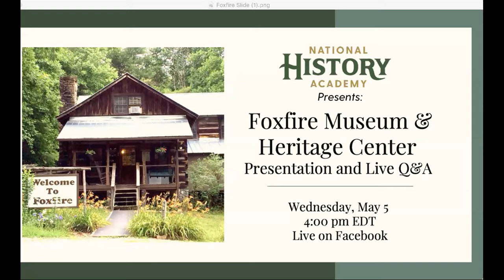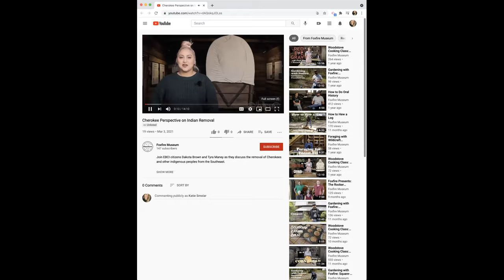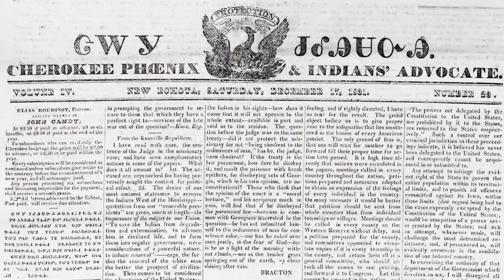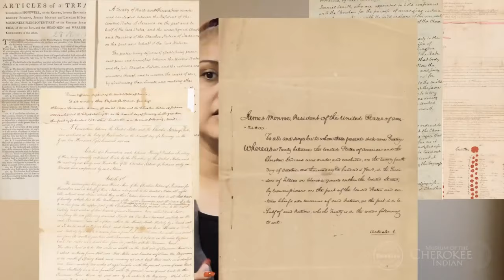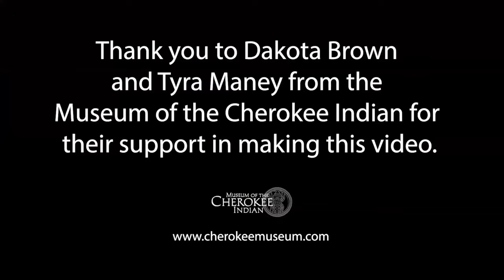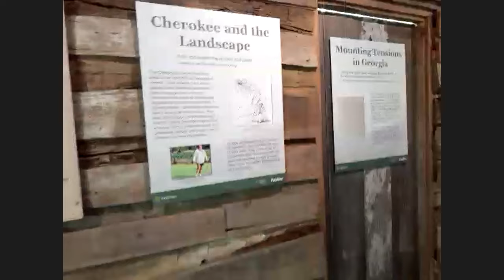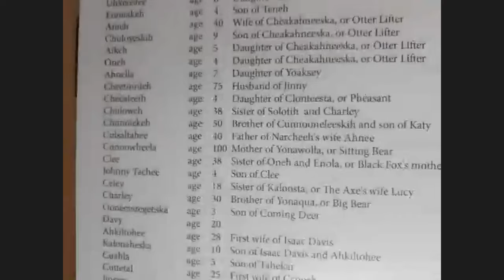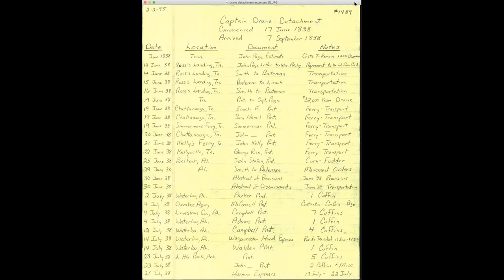Foxfire Museum & Heritage Center: Presentation and Live Q&A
In 1966, a struggling English teacher in Northeast Georgia asked his students what would make school more interesting. They decided to create a magazine, featuring stories gathered from their families and neighbors about the pioneer era of southern Appalachia as well as traditions still thriving in the region.
The students called it “Foxfire” after the glow-in-the-dark fungus found in the local hills. This spark of an idea turned into a phenomenon of education and living history, exploring how our past contributes to who we are and what we can become – how the past illuminates our present and inspires imagination.
Today the Foxfire Museum is made up of over 20 historic log structures and contains the only known surviving wagon used during the Cherokee removal. Join Barry Stiles, Foxfire Museum Director, as we learn more about the Cherokee Culture and perspective and the lasting impact of removal from staff of The Museum of the Cherokee Indian.